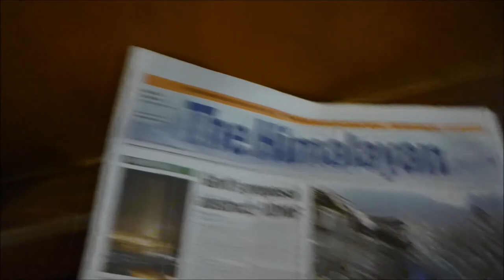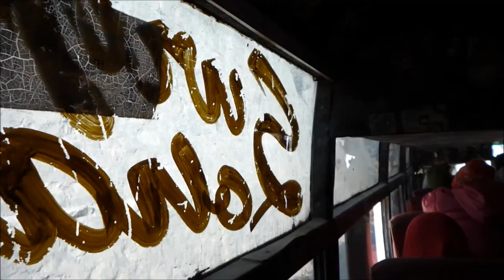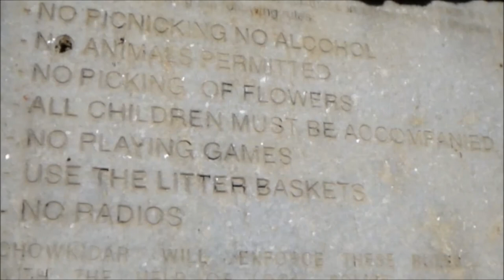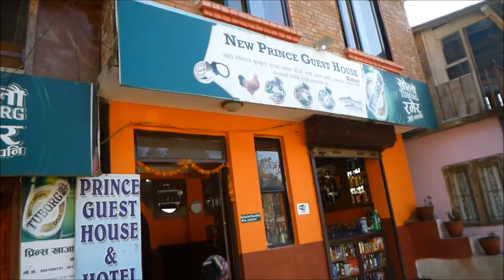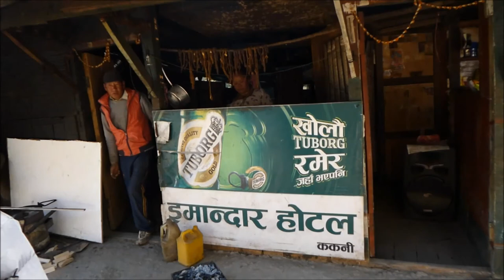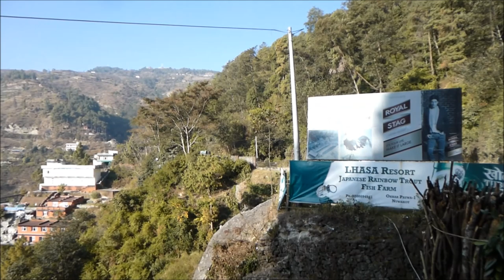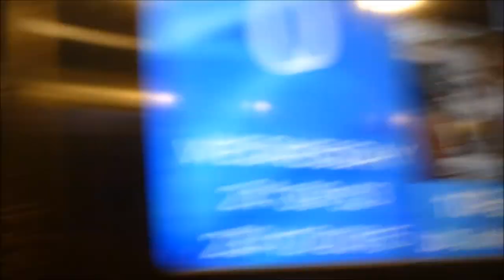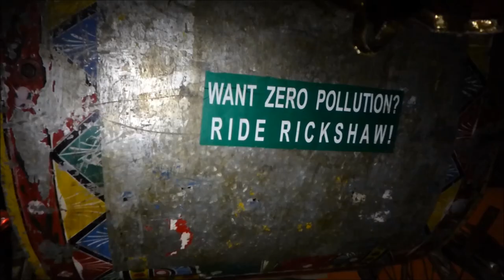Nepal, d3, Kathmandu Travel of Japanese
Nepal travel.Kathmandu sightseeing.Japanese host club boss trip.名古屋ホスト「ピエロ」「ジュメイラ」社長の帆純空が2016.01,15に編集。